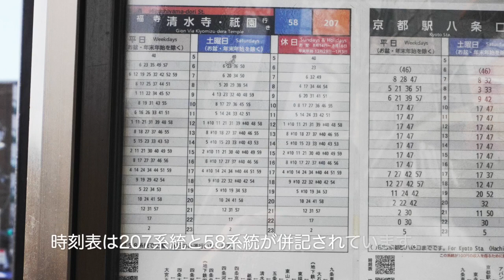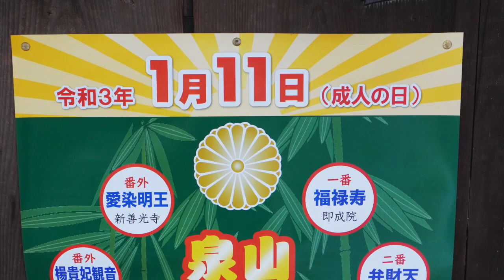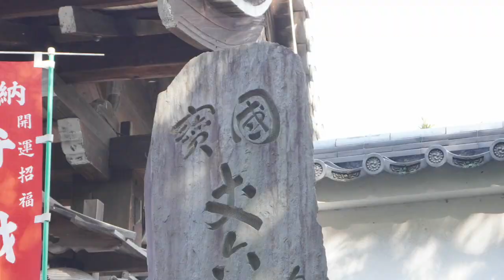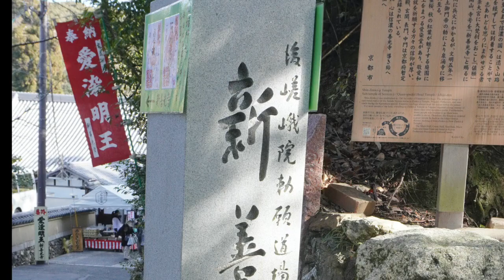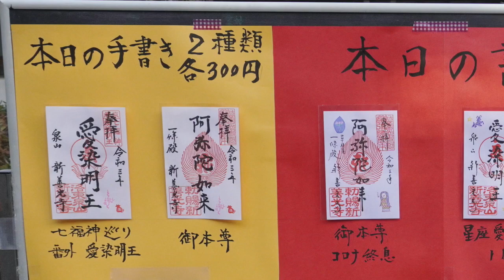京都市バスの旅 第79回 「207系統」その 1 Take the Kyoto City Bus "One-day Pass" to go around Kyoto City.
今回から「207系統」の旅にご案内します。
「207系統」は九条車庫前発で九条通り〜東大路通り〜四条通り〜大宮通り〜九条通り〜九条車庫前の循環系統です。
撮影は、2021年１月11日　成人の日
第１回は始発九条車庫前から「泉涌寺道」下車で、成人の日の恒例行事「泉山七福神巡り」をご案内します。

撮影日　2021年1月11日 木曜日

0:00 イントロ
0:35 九条車庫前乗車〜泉涌寺道下車
5:20 泉涌寺へ
6:03 即成院 福禄寿
6:34 戒光寺 弁財天
7:17 新善光寺 愛染明王
8:28 今熊野観音寺 ・・・次回へ続く
9:13 エンディング

次回更新　11月17日水曜日　18時　編集の舞台裏  第６回　トランジション02　波紋

　最近少々予定が立て込んで来ました。コメントの返信等が遅れる事があると思いますが、何卒ご理解ください  m(_ _)m